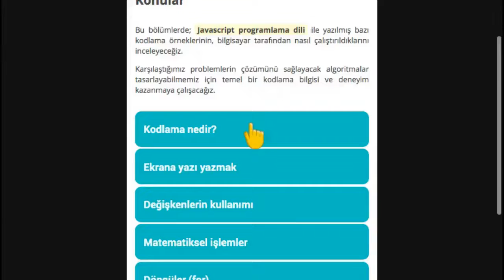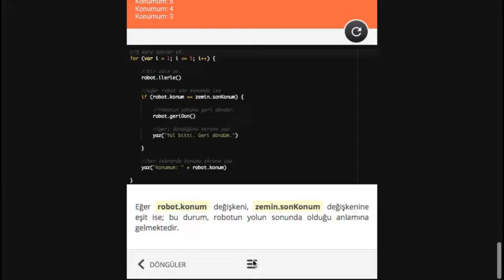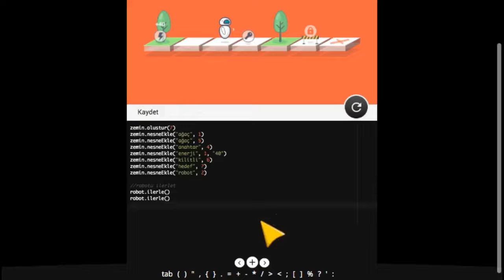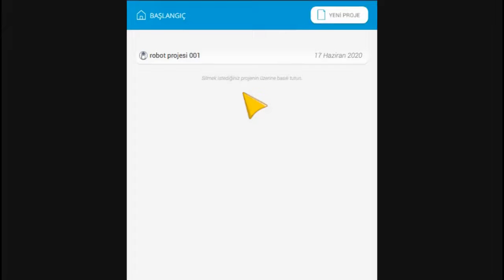Çocuklar için Programlama Eğitimi (Mobil Uygulama)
Merhaba, bu eğitim oyunu; çocuklara ve yeni başlayanlara, gerçek bir programlama dili (Javascript) kullanarak, algoritma geliştirme ve problem çözme deneyimi kazandırmak için tasarlanmıştır.

Eğlenceli ve daha akılda kalıcı olması için; bulmaca oyunu tarzında simülasyonlar ile, kodlamanın temellerini öğretmeye çalışır. İyi eğlenceler.

Uygulama, 3 ana bölümden oluşmaktadır.

1. Konular; kodlamanın temel birimlerini anlatan
ders ve uygulamalar.

- Kodlama nedir?
- Ekrana yazı yazdırmak
- Değişkenlerin kullanımı
- Matematiksel işlemler
- Döngüler (for)
- Koşullu ifadeler (if)

2. Alıştırmalar; algoritma kurma ve problem çözme yeteneklerini geliştirmek için tasarlanmış  eğlenceli görevler.

- Robot zekası geliştirme

3. Projeler; serbest algoritma geliştirme ve örnek kodlar.

--- VİDEO BİLGİ ---

Arkaplan şarkısı;
Topher Mohr and Alex Elena sanatçısının Fortaleza adlı şarkısı